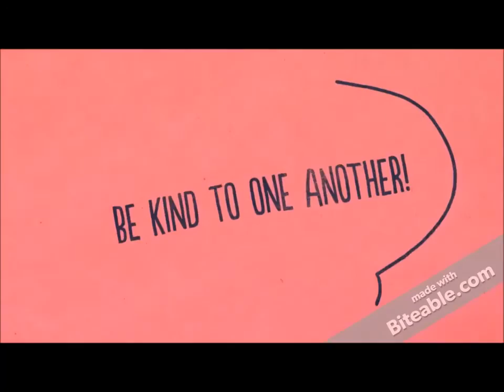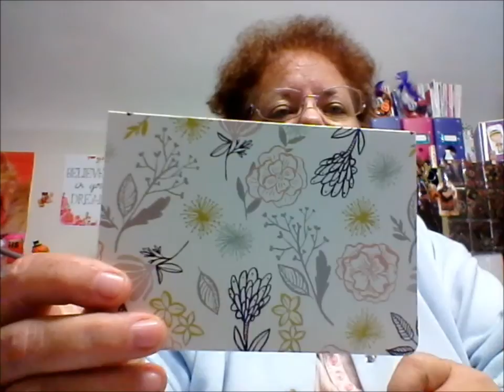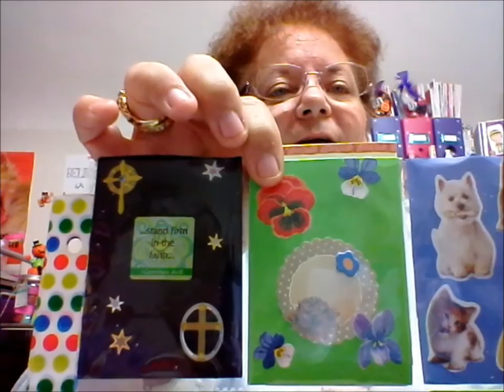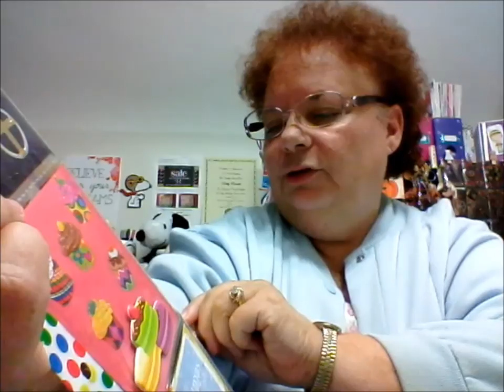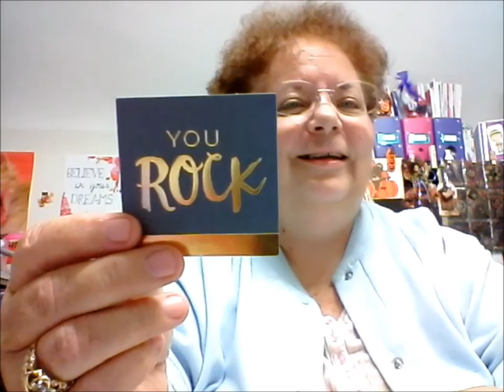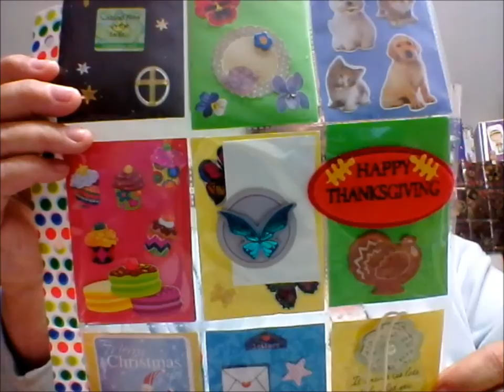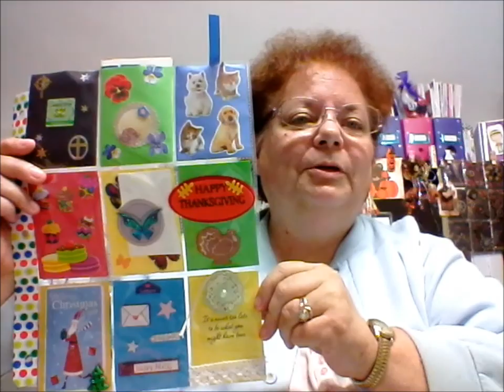TWENTY-FOURTH ENTRY - Express Yourself Challenge - Katherine Benjamin